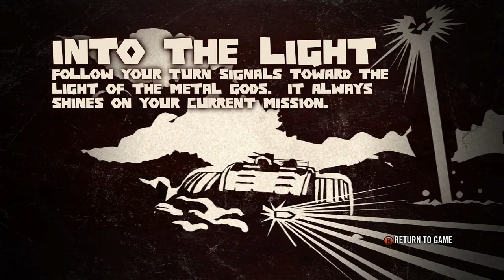Brutal Legend Part 3